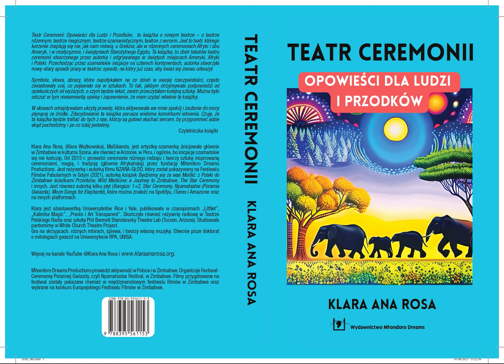PREMIERA KSIĄŻKI - 'Teatr Ceremonii - Opowieści dla Ludzi i Przodków' - NAGRANIE AUDIO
Nagranie premiery książki 'Teatr Ceremonii: Opowieści dla Ludzi i Przodków.' Rozmowa z Klarą Aną Rosą (Autorką) i ko-prowadzącymi - Katarzyna Auli Barszczewska z Polu Narodzin, i Kamil Maria Małanicz, aktor i reżyser słuchowisk radiowych.

Dla tych, którzy jeszcze nie zamówili a chcą - proszę wypełnić formularz

Jeszcze są miejsca!

Następne spotkanie autorskie i prezentacja pod tytułem 'Tajemnica Wielkiego Zimbabwe' będzie w Krakowie, w Księgarni Bonobo, 13ego października w ramach Noc Księgarni.

Książki (Będziemy się za Was Modlić: z Polski do Zimbabwe Ścieżkami Przodków, i Teatr Ceremonii: Opowieści dla Ludzi i Przodków) są dostępne online również przez księgarnie.